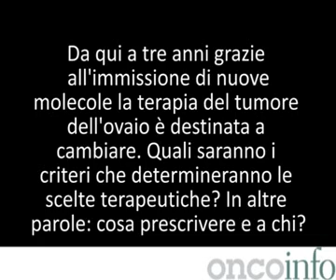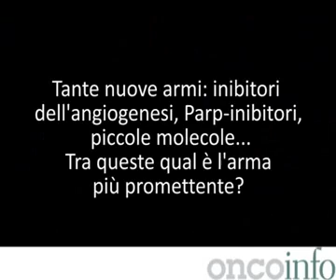Nuove molecole contro il tumore dell'ovaio: cosa prescrivere e a chi? - Colombo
Speciale ASCO 2011. Nicoletta Colombo, Istituto Europeo di Oncologia, Milano